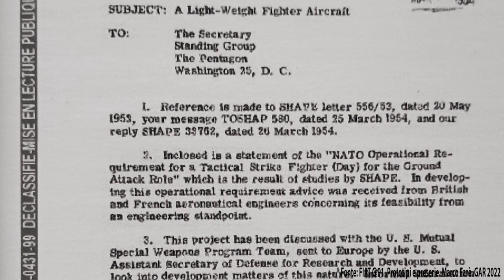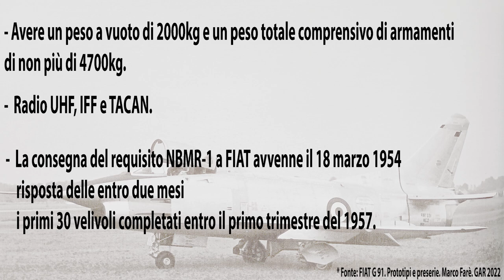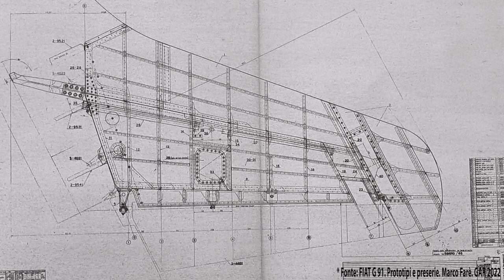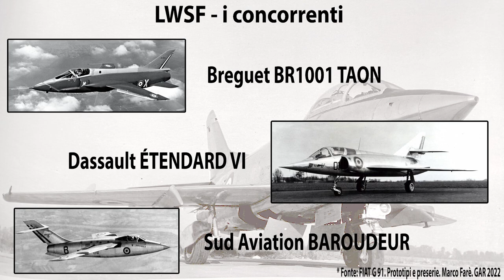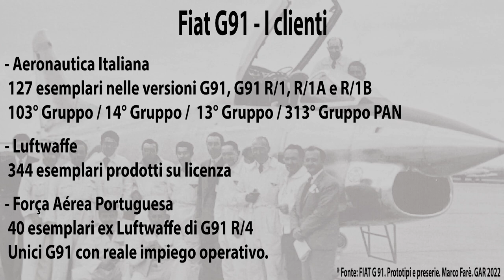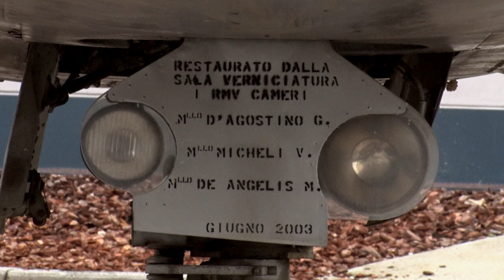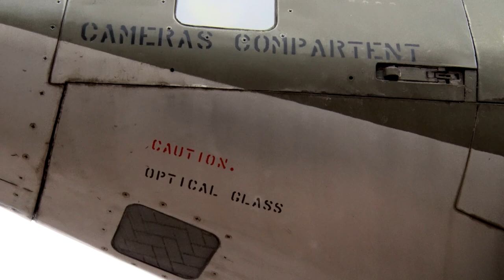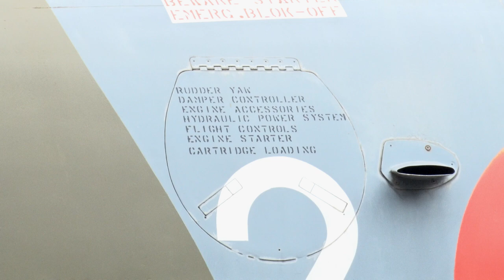Fiat G91R - Storia e vita di Reparto - con Fabio Consoli e Mario Antognazza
Il G91 è stato per decenni la spina dorsale della componente CAS dell' Aeronautica Italiana. Un aereo amato e rispettato dai suoi piloti, figlio di una competizione NATO che ha vinto ma che non lo ha portato al successo commerciale solo per ragioni politiche.
Con Fabio Consoli, ex collaudatore del RSV dell' Aeronautica Militare, andiamo a scoprire la storia del G91. E insieme a Mario Antognazza, ex pilota di G91R, andremo a vedere come era la vita di reparto e quali erano i compiti operativi dei reparti equipaggiati da questi velivoli.

Questo video sarebbe stato impossibile senza l'ausilio di un bellissimo libro,  BlueprintFile – FIAT G91 scritto da Marco Farè. Libro "must have" per tutti gli appassionati di volo.